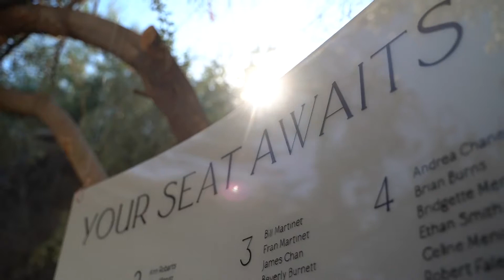A Gorgeous Outdoor Wedding at GreenGale Farms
Congrats to Sara + John! They celebrated in the meadows with a stunning ceremony overlooking the horse pasture, followed by a cocktail in the olive grove. Guests moved to a reception under the Meadow's bistro light area full of romantic lanterns and a fun disco ball.

Greengale Farms is a private 40-acre family-owned farm and animal rescue tucked away in the heart of Las Vegas, Nevada.